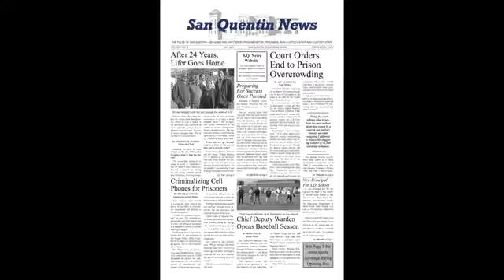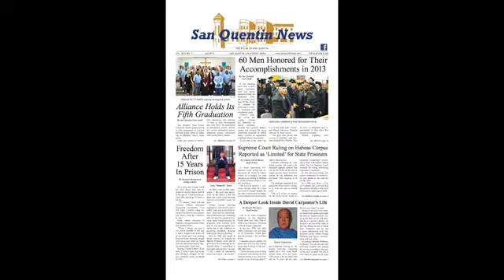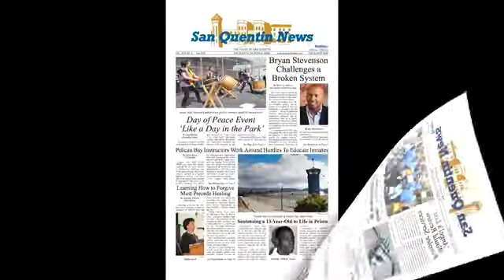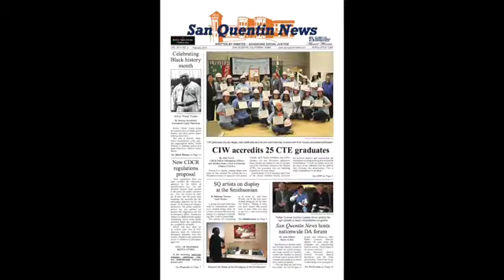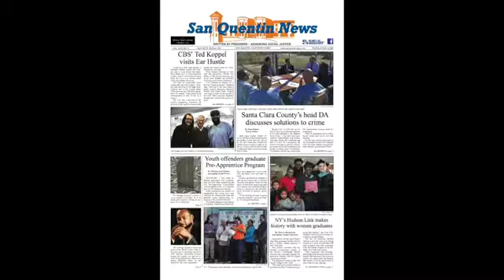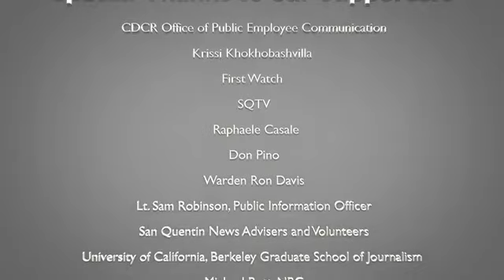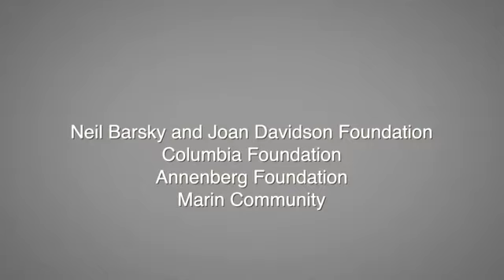Gala Introduction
San Quentin News 2018 Gala Introduction